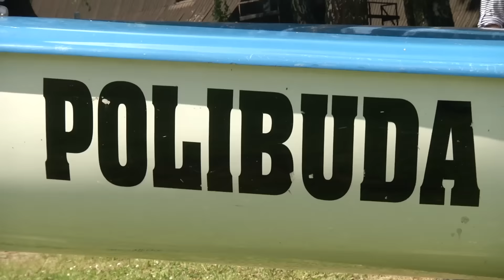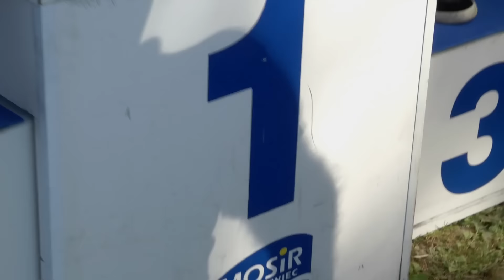XXXVIII REGATY NA JEZIORZE ŻYWIECKIM - 11.07.2015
XXXVIII REGATY NA JEZIORZE ŻYWIECKIM
Puchar JM Rektora Politechniki Krakowskiej
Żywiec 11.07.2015